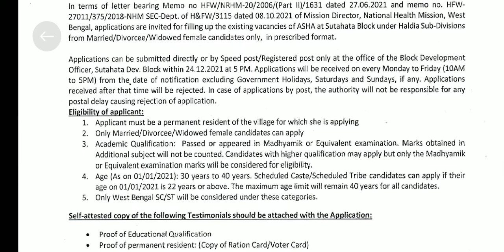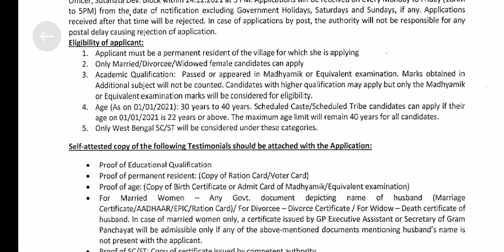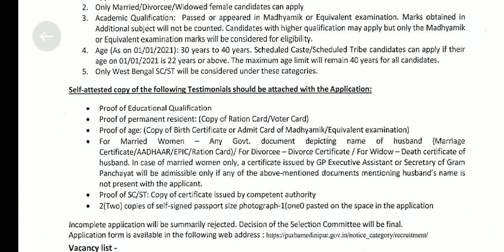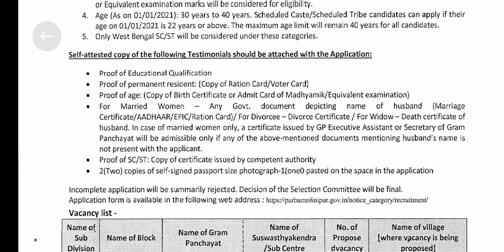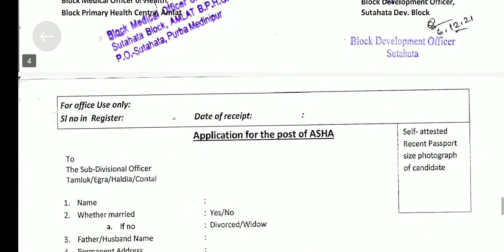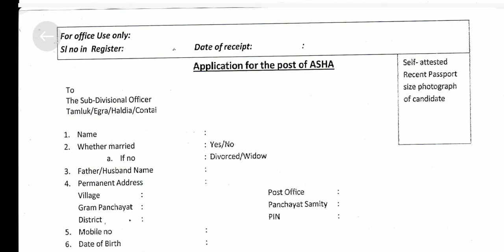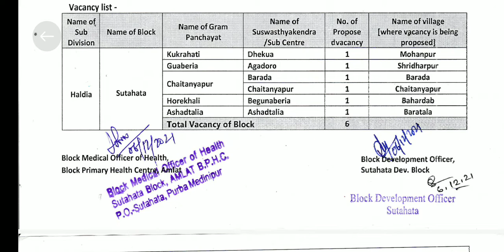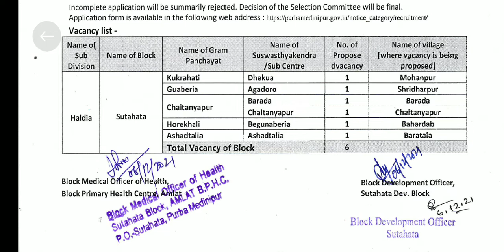Job details for AASHA in Purba Medinipur(Link given in description box) See the full details